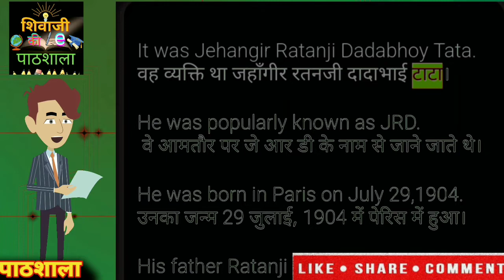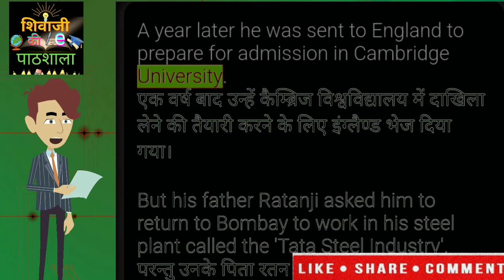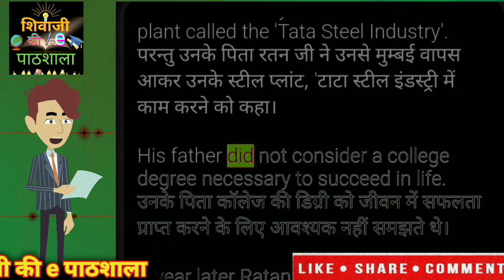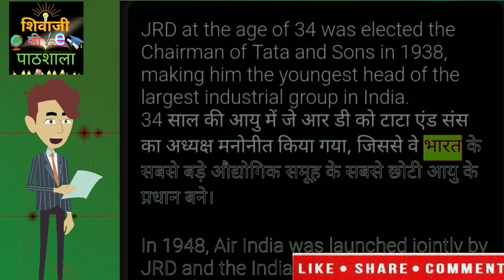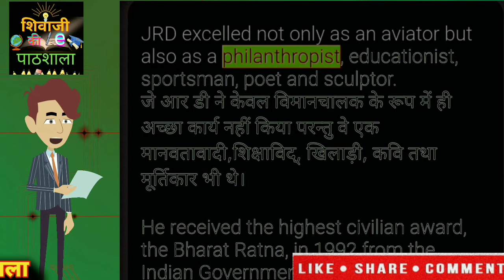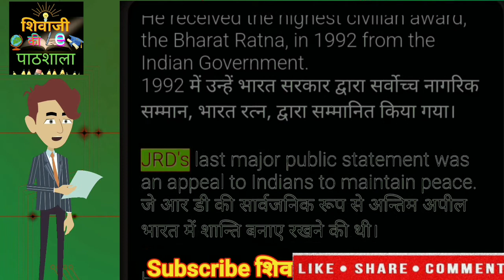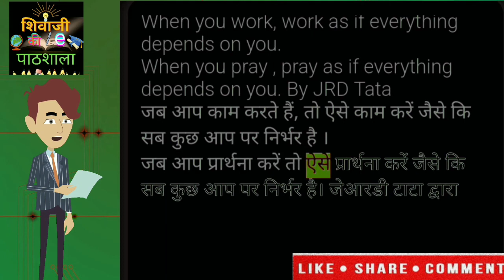हिन्दी अनुवाद Lesson 14 The Man Who Gave India Wings ,Class 8, English Reader-3, UP Board.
All lesson हिन्दी अनुवाद
✨️English Reader-3
✨️Class 8
✨️UP Board

Full playlist link of all lesson's हिन्दी अनुवाद , exercise:-